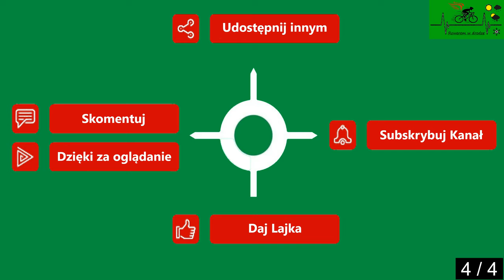Gryfice Płoty cz. 4 między stolicami gmin